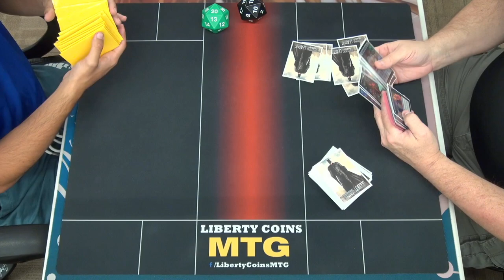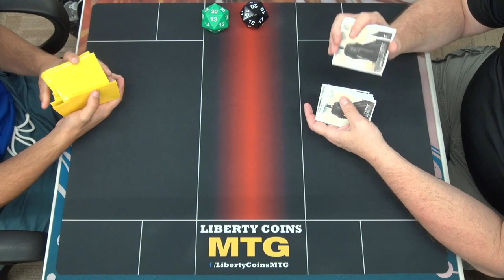Standard 2022 FNM 09-10-21 | Round 3 | Orzhov Teleportation Circle vs Orzhov Control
Standard 2022, Best of 3